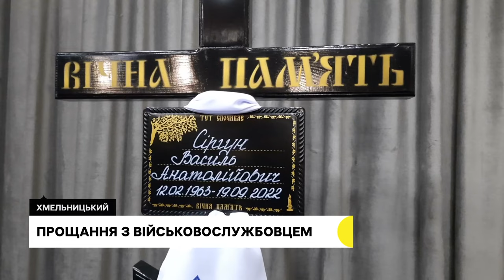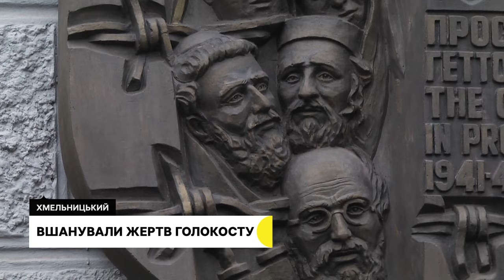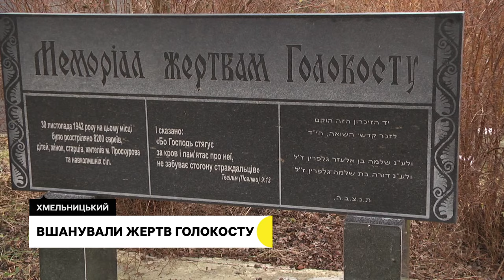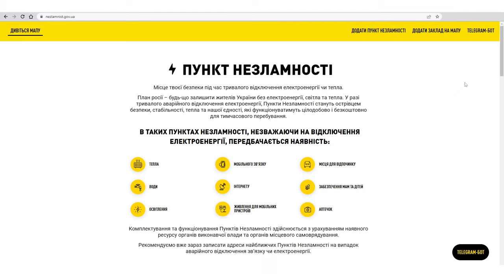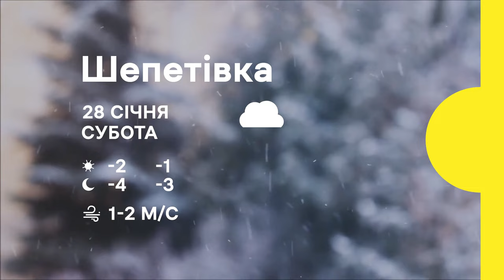Прощання з військовим, поверніть героїв додому, в пунктах незламності більшає людей | 27.01.23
В обласному центрі попрощалися із 59-річним військовослужбовцем, котрий добровольцем пішов на фронт;

чекають рідних із полону: у Хмельницькому відбулась акція «Поверніть героїв додому»;

на 20 відсотків більше людей почали відвідувати пункти незламності в обласному центрі.  Хто найчастіше відвідує та чому таких людей стало більше?